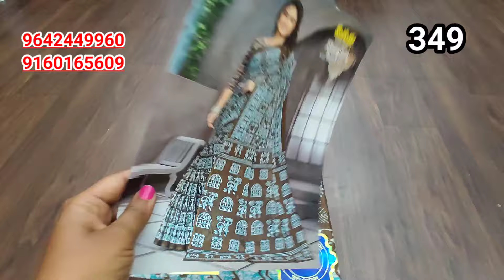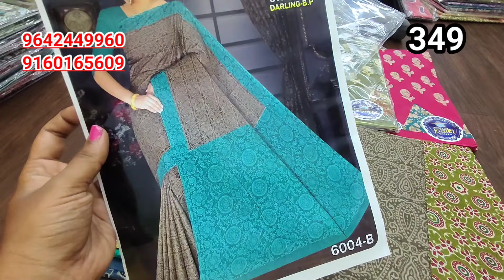ప్రీమియం బ్రాండెడ్ కాటన్ శారీస్||వీవర్స్ ధరకే cotton cottonsarees branded గుంటూరు సాయి సిల్క్స్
Guntur city market mangalagiri road Maruti showroom opposite city market Sai silks shop number 217 218
Joy's trends vlogs

welcome to your family members
Joys trends vlogs you tube channel

•After payment please share the payment receipt and your address so that we can dispatch your parcel and what's app you the tracking I'd in 1-2days